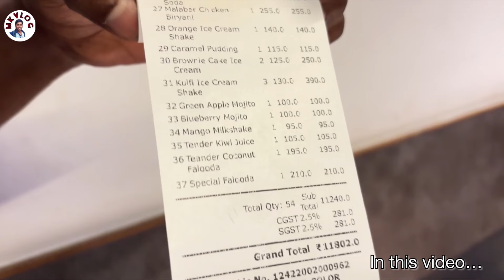Crescent Restaurant Tharamani Chennai